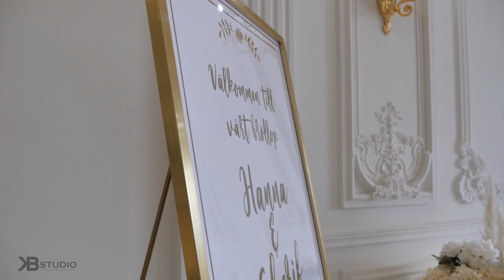Arab Wedding Party I Grand Plaza Göteborg (HD)